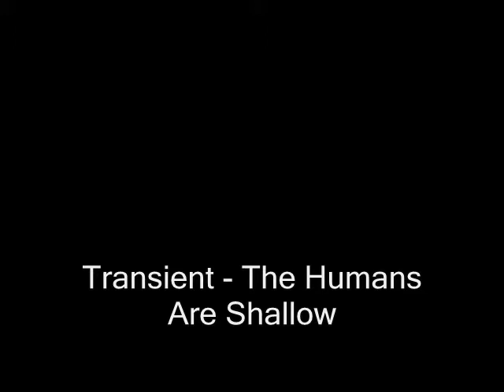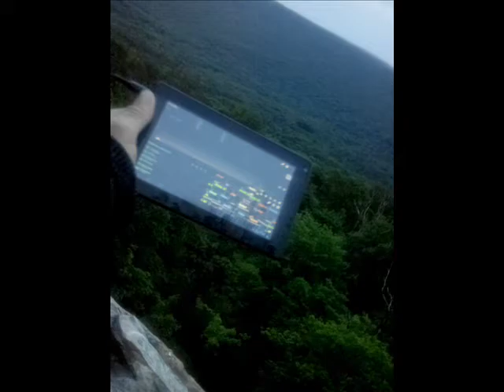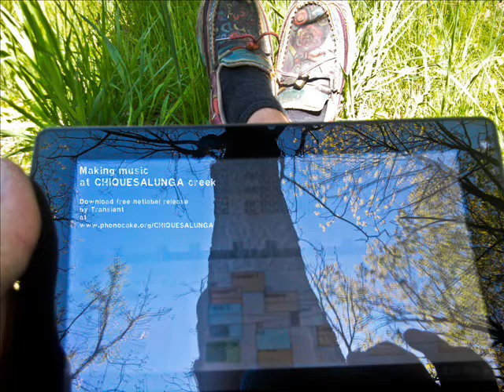Transient - The Humans Are Shallow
Music made deep in the woods.
The big rabbit invites you,
to listen to the sounds of the creek,
the trees and the birds. ...

Transient ‎-- Chiquesalunga
Label: Phonocake ‎-- phoke96
Format: 7 × File, MP3, Album
Country: Germany
Released: 30 Oct 2013
Genre: Electronic
Style: IDM, Downtempo
Photo: Transient

Carl Martin aka Transient (Upstate New York, United States) has been producing electronic music since the early 1990's. At that time he was introduced to tracking software through the local BBS scene and began creating music on his trusty 286. Through the years he continued to use trackers (modedit, screamtracker 3, impulse tracker, modplug tracker) as his basic composition tool, eventually settling on Renoise. He has released music for many labels throughout the world, and is best known for a wide range of eclectic releases put out by various entities within the netlabel community. These days he's using his Transient moniker appropriately for one of his loves, the art of mobile music making via cell phones, pda's, and portable gaming systems.

Phonocake; Aiming to present the local electronic music scene on a wider scale, the Dresden based netlabel Phonocake releases electronic music by artists from Dresden since June 1, 2003. Since 2006 we also release music from friends and artists worldwide, from Russia, America and Europe. We made the online music debuts of artists like Disrupt, Alec Tronic, Modul, Kryptic Universe, Madstyle and Mr. Incognito possible. Our musicians do their music mainly in the free time, but mostly for more than ten years. You can find music in the styles IDM, melodic Electronica, Experimental and all possible combinations of it here. We have a strong free access and free culture attitude. In 2010 we reactivated the label sleepycity.org as our sister label. Besides this Phonocake sees itself as a platform for artists to interact and act locally.